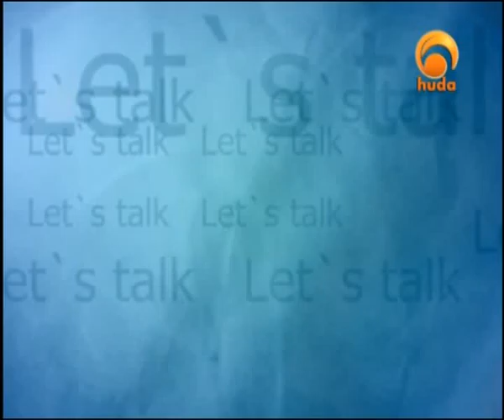Let's Talk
This is a live talk show by Huda TV.

The topic of this episode is the effect of drugs and alcohol on human lives,  the feature guest Sh. Karim Abu Zaid - the Imam of Colorado Islamic Center gave a clear Islamic perspective of this topic.